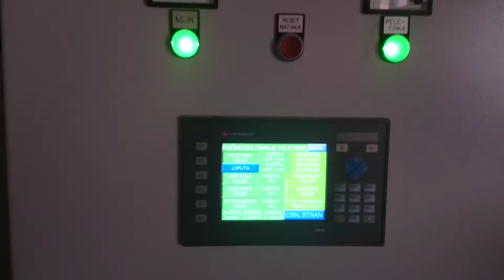Wood pellet production plant up to 700 kg/h - Postojna (Slovenia)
Linija za proizvodnjo peletov do 700 kg/h - Postojna (Slovenija)
Linija za proizvodnju peleta do 700 kg/h - Postojna (Slovenija)